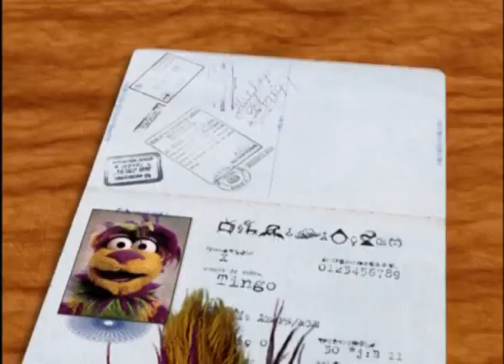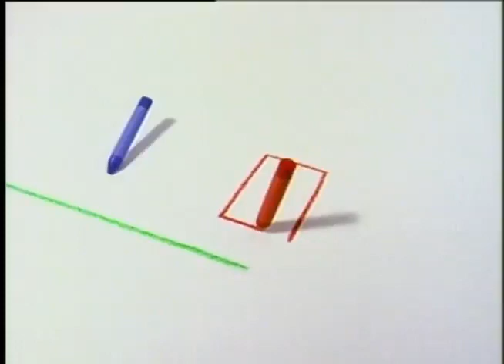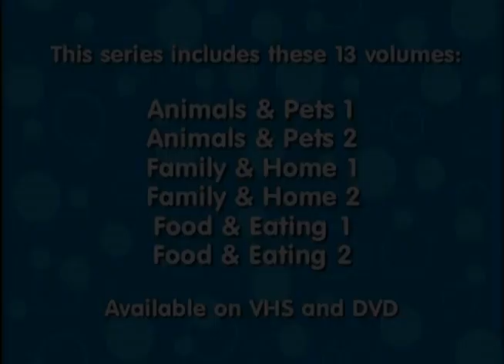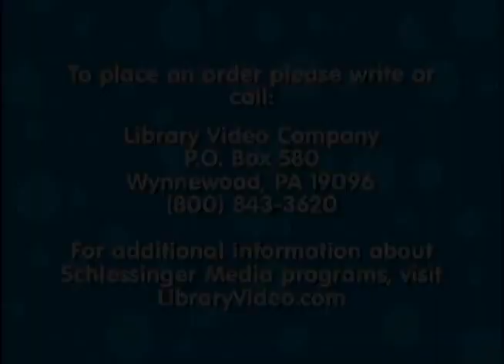25 SESAME ENGLISH FOR CHILDREN Tingo Meets The Band